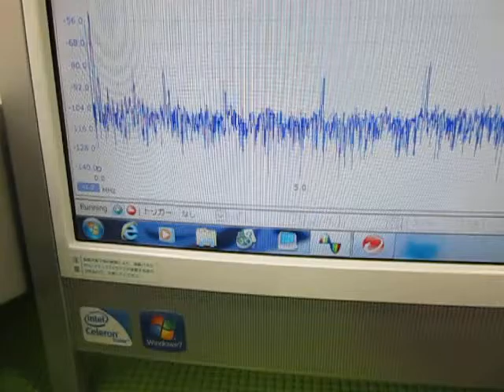オリジナル超音波実験 （超音波システム研究所 ultrasonic-labo）